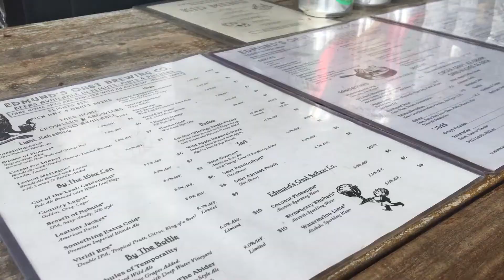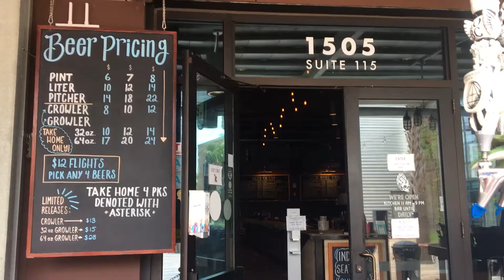Up 2 you: Edmund's Oast Brewing Co.